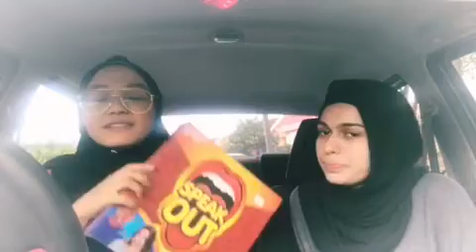SPEAK OUT CHALLENGE | nrdhyh vs reenakhan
Heyy me and my friend is doing mouth out challenge! Hope u guys enjoy it!!